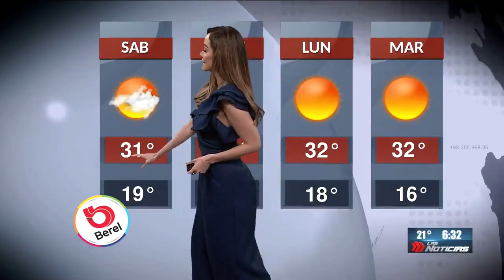Gaby lozoya 2019 04 05